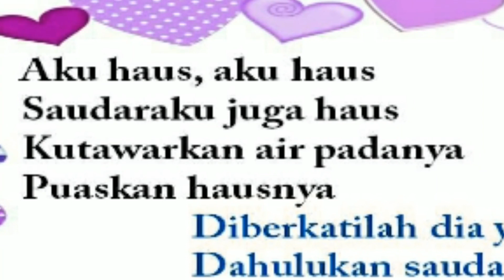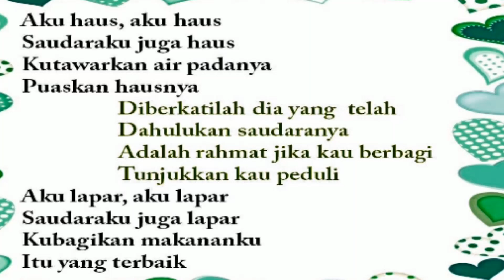Lagu || Aku Haus (Lirik)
By We Are United

Aku haus, aku haus
Saudaraku juga haus
Kutawarkan air padanya
Puaskan hausnya.

Diberkatilah dia yang telah
Dahulukan saudaranya
Adalah rahmat jika kau berbagi
Tunjukkan kau peduli.

Aku lapar, aku lapar
Saudaraku juga lapar
Kubagikan makananku
Itu yang terbaik.

Terimakasi sudah menonton video ini.